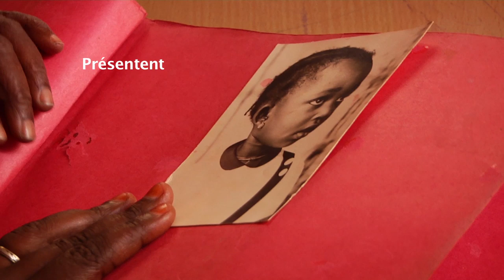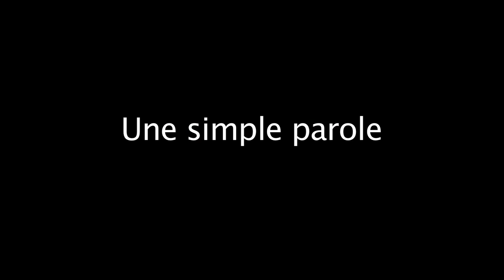A SINGLE WORD Trailer | Festival 2014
In this meditative and elegiac portrait, Senegalese filmmakers Khady and Mariama Sylla record the tales of their grandmother, a griot (storyteller) who is one of the last repositories of their culture’s oral tradition.